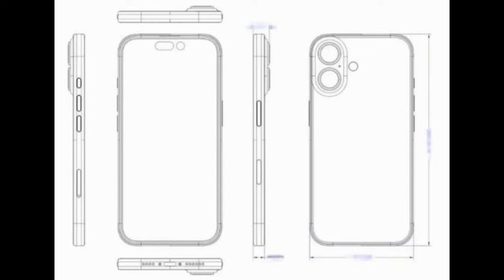أيفون 16 بتصميمم جديد لكنه قدديم🔥😲📲IPHONE 16 NEW OLD DESIGN 2024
أيفون 16 برو يبهر الجميع بهذه الميزات الخرافية📲😲🔥IPHONE 16 PRO AMAZING FEATURES 2024
أيفون 16 في تسريب جديد🔥📲😲IPHONE 16 LEAKS
بداية تسريبات أيفون 16 برو ماكس بتحسينات جد مهمة📷📲🔥IPHONE 16 PRO MAX LEAKS
سعر ومواصفات ايفون 16 برو رسمياً😲🔥📲IPHONE 16 PRO OFFICIAL
ايفون 16 برو يفاجئ الجميع بأسعار غير معقولة 😲🔥📲IPHONE 16 PRO PRICE